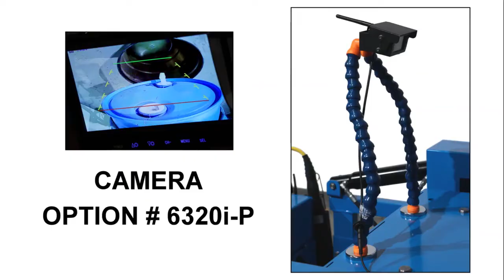Morse Forklift Drum Handler (2024)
The Morse Forklift Drum Handler model 290F is a state of the art fully powered forklift drum dumper.  Easily grab a drum from the floor or a pallet, transport it to to the dump location and dispense the drum. This versatile forklift drum handler works with 15 to 55 gallon drums that are 14' to 24" in diameter and weight up to 1500 LBS. Add an optional camera that allows the operator to view the pour or rubber polymer grip pads for handling non-ribbed steel drums, fiber drums and plastic drums.

To view the Morse 290F Forklift Drum Rotator specs and pricing